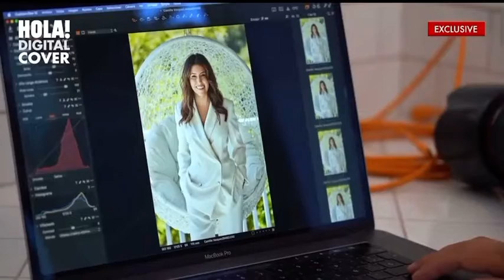Camille Vasquez Exclusive Behind the scenes of USA magazine.